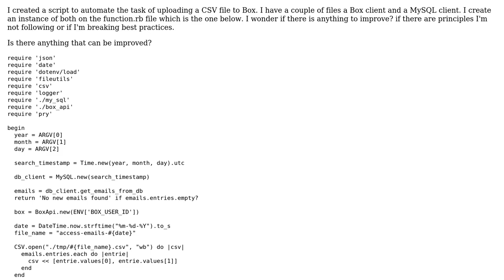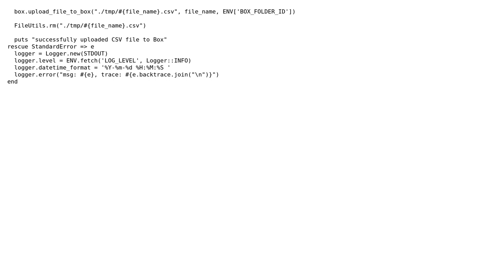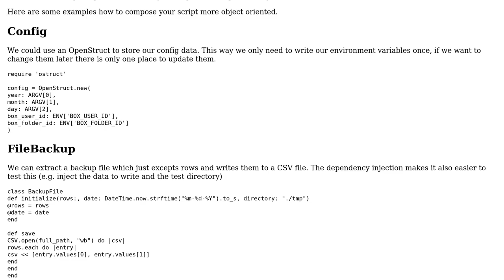Ruby script implementation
With thanks & praise to God, and with thanks to the many people who have made this project possible! | Content (except music & images) licensed under CC BY-SA | Music | Images & others | With thanks to user Steven Aguilar user Christian Bruckmayer and the Stack Exchange Network Trademarks are property of their respective owners. You are responsible for your own actions.